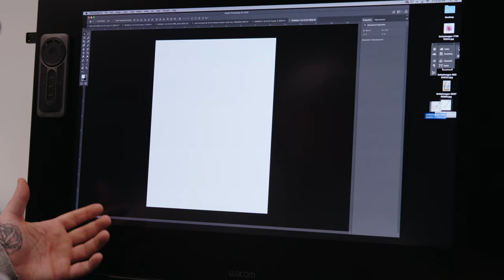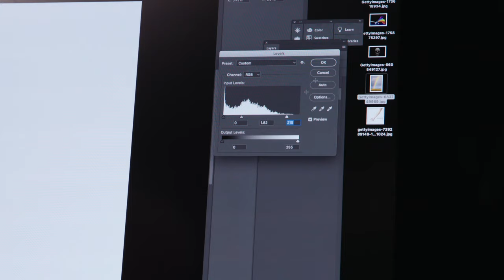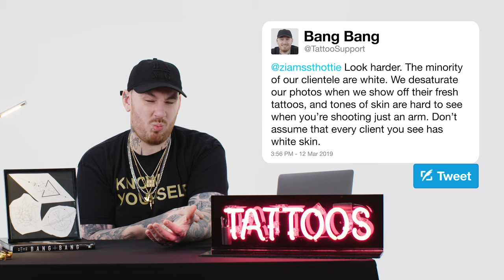Tattoo Artist Bang Bang Answers Tattoo Questions From Twitter | Tech Support | WIRED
Tattoo artist Keith "Bang Bang" McCurdy uses the power of Twitter to answer some common questions about tattoos and tattooing. What's the best way to practice tattooing? What techniques can a tattoo artist use to do proper shading? Do tattoo artists ever refuse to do certain tattoos?